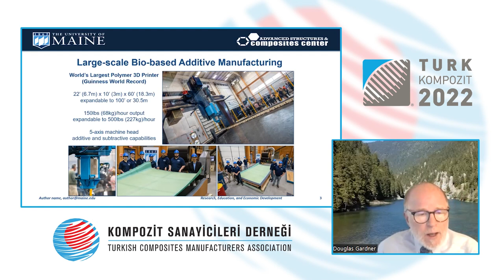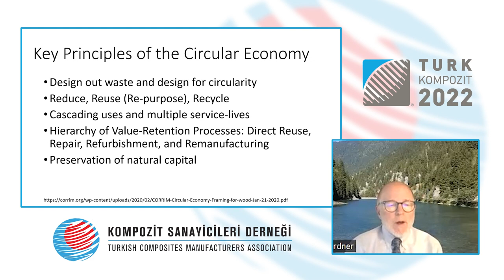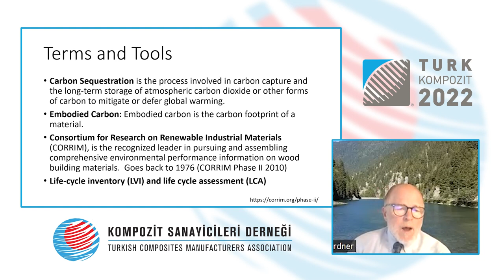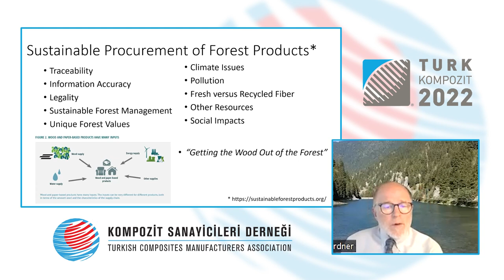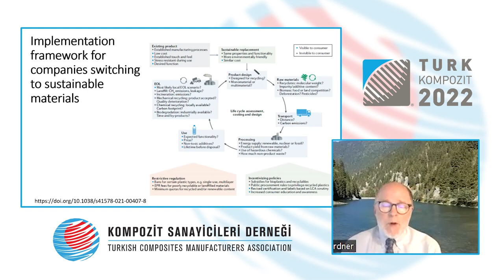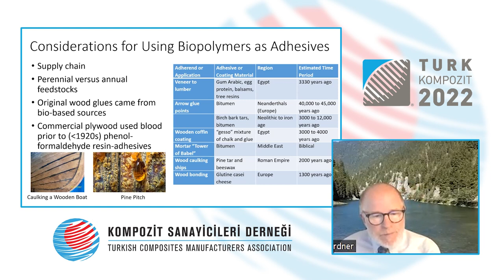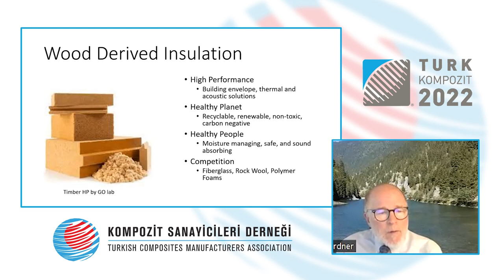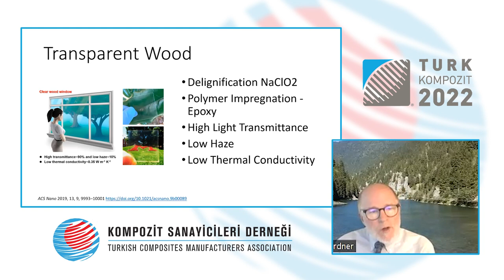Turk-Kompozit-2022 PROF. DOUGLAS GARDNER - English